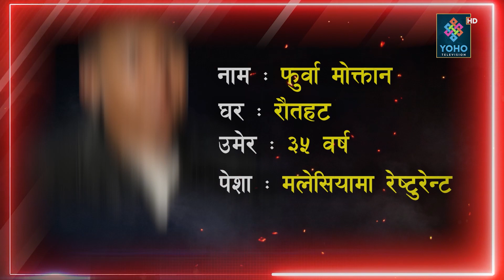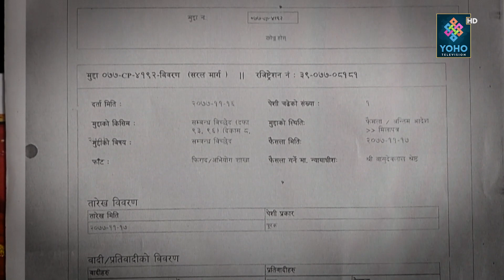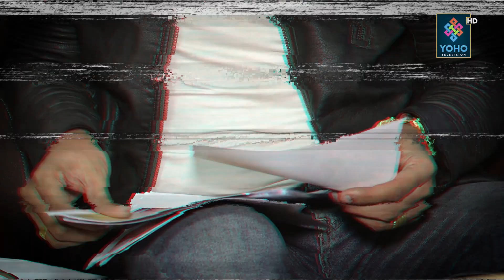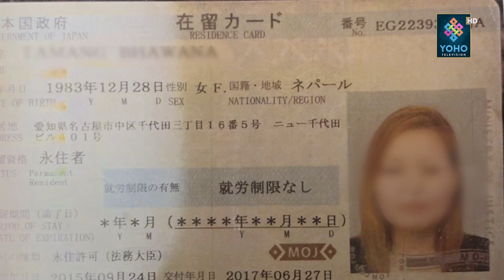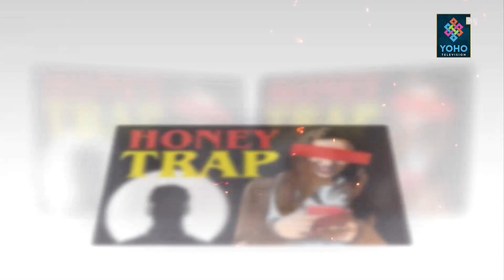युवतीको कामुक अनुहारमा फसे फूर्वा, झुक्याएर चौथो श्रीमान् बनाए, पुगिन् जेलमा || SAMAYA CHAKRA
Reporter/ Research : Bikram Shrestha, Bhupendra Paudel, Yaman Mudel
Presenter : Bikram Shrestha
Producer : Bikram Shrestha

Visual Editor : Shishir Gurung
Camera Person : D.B Magar, Shirash Shrestha, Abhista Lama
Studio Camera Person : Puran Subedi, Rajesh Dhakal
Graphics : Ranjan Neupane
MCR : Amit Shrestha, Suman Chaudhary, Basant Saud